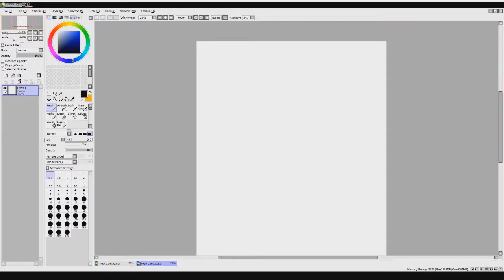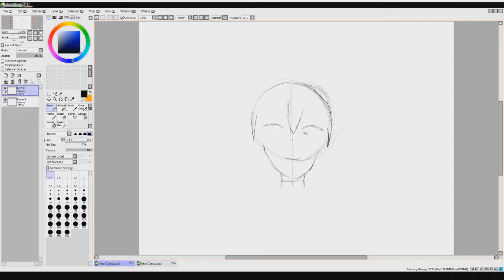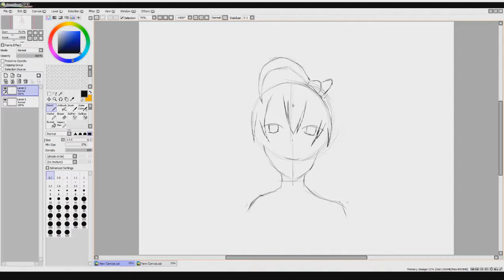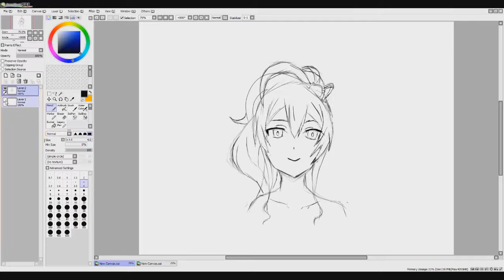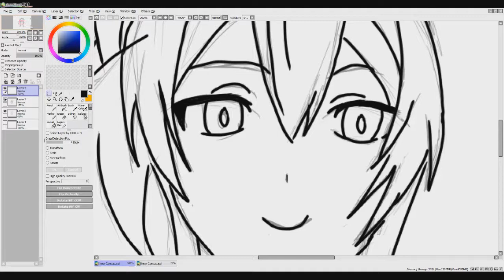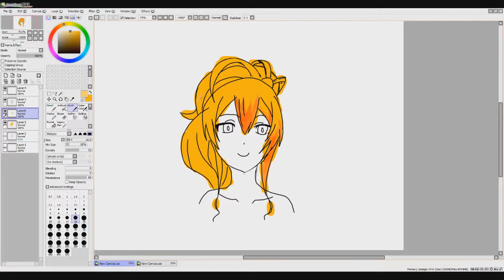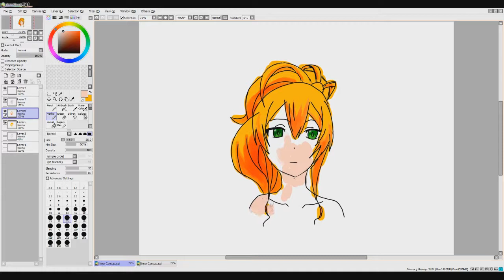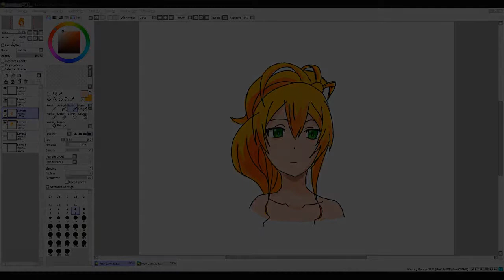Attempting Drawing Yukana Yame from Hajimete no Gal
going to do more and more videos like these enjoy :P